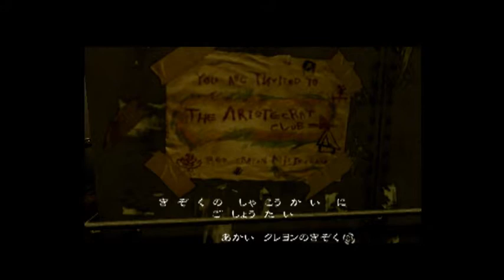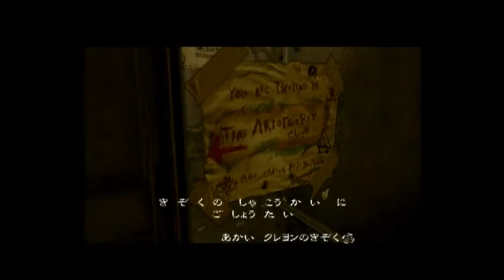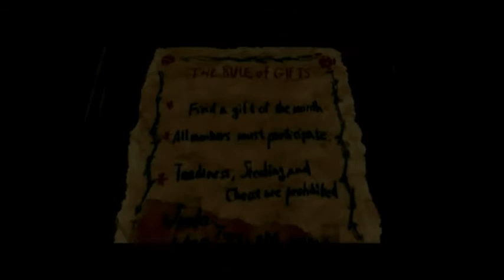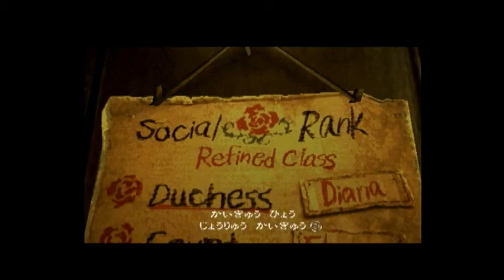RULE OF ROSE プレイ動画～不幸なクローバー畑の章：2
注：このゲームはホラーゲームです。
また、残酷で暴力的な表現や陰湿なシーンが多く含まれます。
苦手な方は視聴をご遠慮願います。

2006年発売のPS2用ゲーム「RULE OF ROSE(ルールオブローズ)」のプレイ動画です。
暴力的で不条理な表現の多さから、はっきりと好みの分かれるゲームかと思いますが、私にとっては特別なゲームなのでupします。

騎士様の助言に従い、社交界の手掛りを探すジェニファー。
そもそも社交界とはなんなのか・・。

以下、この動画についての説明＆マイルールです。

＊読み物・字幕(ゲーム内字幕含む)は適度な長さの表示を目指します。
＊回復アイテム探索はなるべくカットします。
＊レコードなどの収集物はなるべく全て回収します。
＊雰囲気重視のため、字幕は最低限(解説が必要と判断したときなど)にします。
＊1つの動画はなるべく10分～15分以内に収めることを目指します。
＊行かなくてもいい部屋はスルーするかもしれません。

以上、よろしくお願いします。